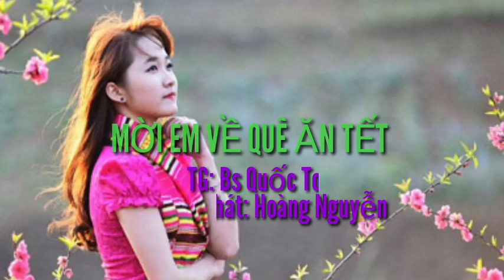(Phát lại) Tân cổ: MỜI EM VỀ QUÊ ĂN TẾT/TG: Bs Quốc Toản/Tiếng hát: Hoàng Nguyễn/Beat: Văn Hảo